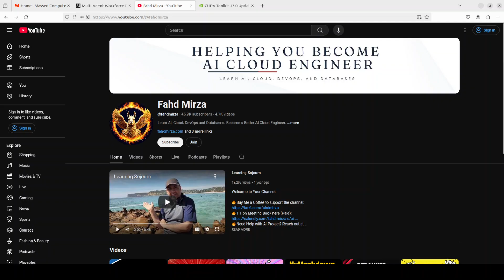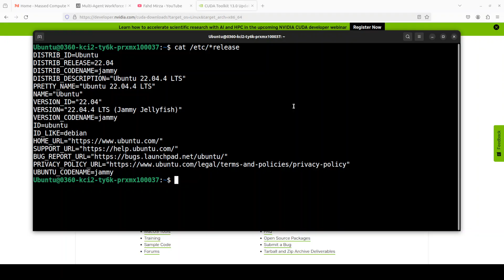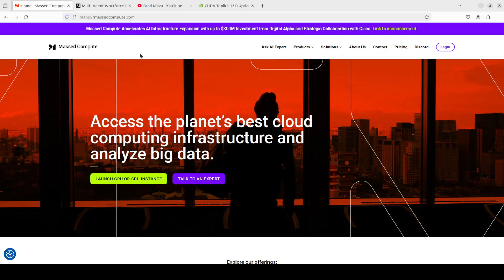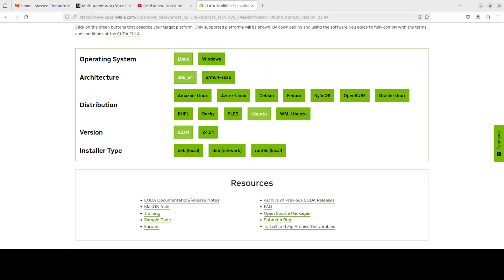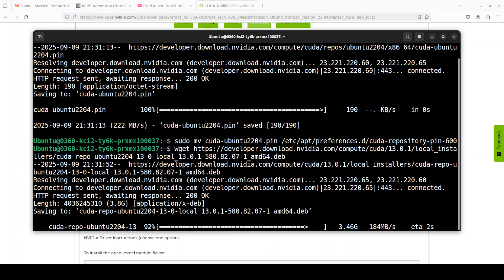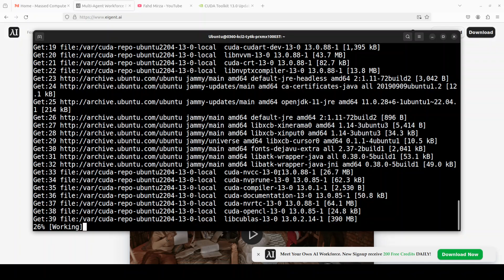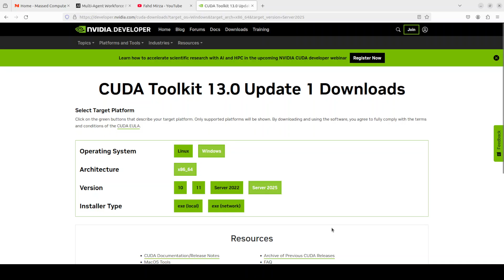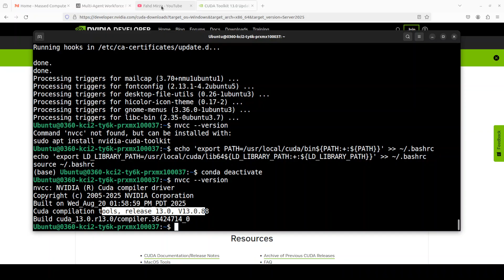How to Install CUDA 13 Toolkit on Linux and Windows: Easy Tutorial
This video is a step-by-step tutorial to install CUDA Toolkit 13.0 on Windows or Linux systems easily.